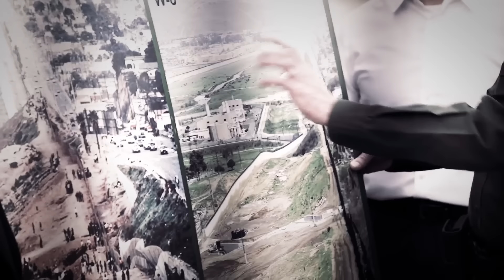Wall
If you want border security, you shouldn't trust Trump to get it done.